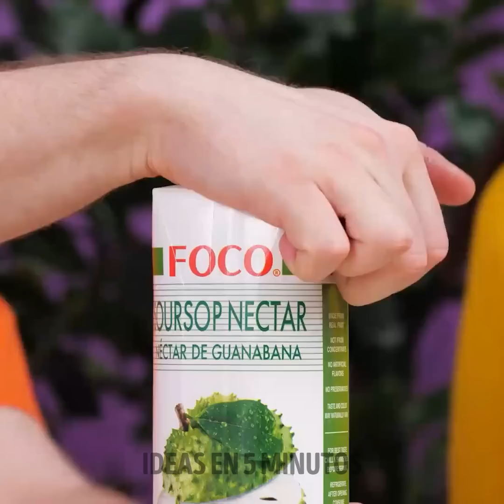TRUCOS ASOMBROSOS PARA EL CABELLO Y TIPS DE BELLEZA PARA CHICAS OCUPADAS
00:00 Maneras fáciles de rizarte el cabello
01:04 Tip para secar el cabello más rápido
02:21 Cómo deshacerte de las pelusas en la cara
04:34 Blanquea el cabello usando pasta de dientes
07:10 Cómo estilizarte las cejas en cualquier momento